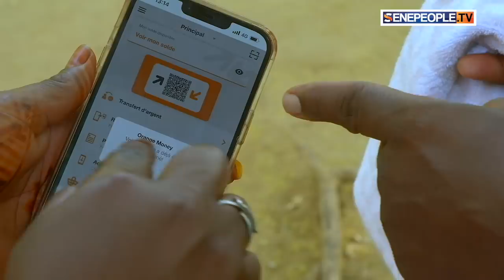Le Polygame - Episode 27 - Saison 2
polygame SenePeople.com: la WebTV de la Diaspora africaine à travers le monde